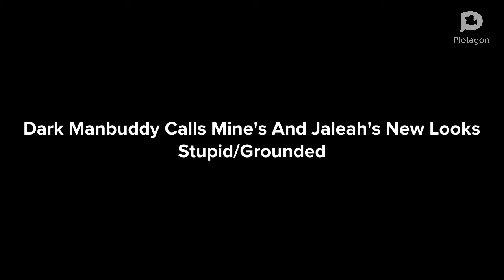Dark Manbuddy Calls Mine’s And Jaleah’s New Looks Stupid/Grounded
Characters Featured
Dark Manbuddy
Patrick (Me) (The Plotagon Warrior)
Jaleah
Dark Manbuddy’s Mom